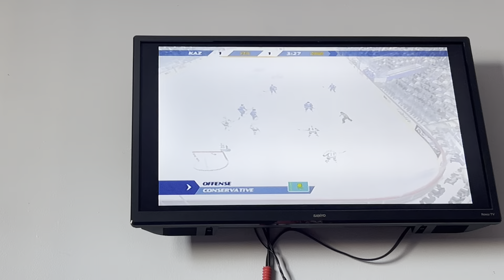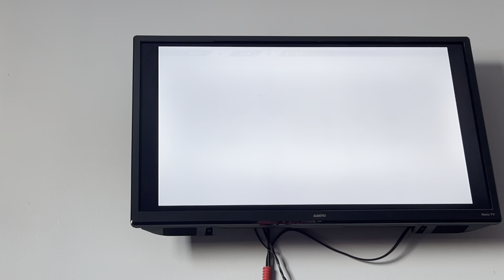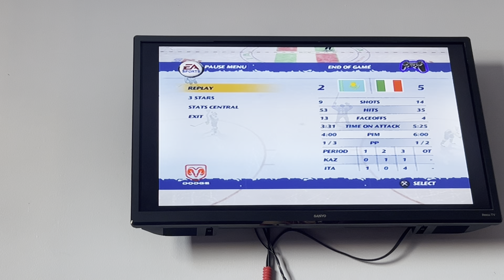NHL 07 (PS2) : Italy vs Kazakhstan (Quaterfinals)